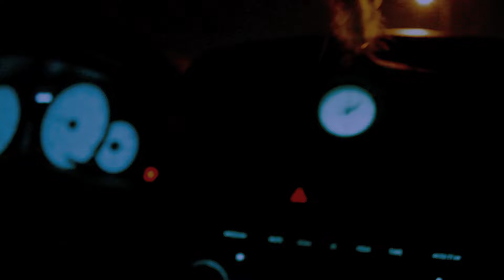Me haces viajar Arcy El Rompe Camino